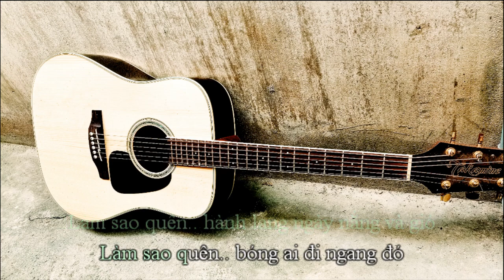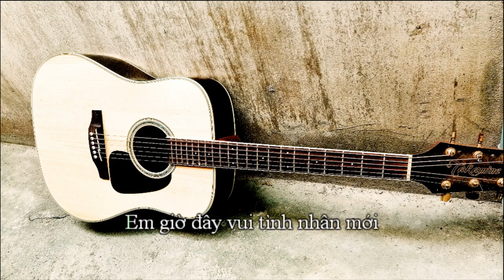Hành Lang Cũ(BEAT GUITAR TONE NAM) - Lê Hoàng Long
hành lang cũ karaoke beat guitar
sáng tác : lê hoàng long (long nón lá)